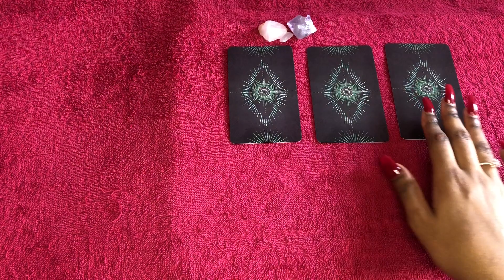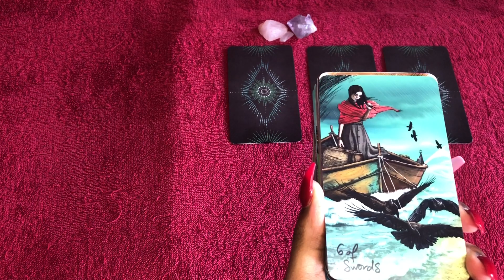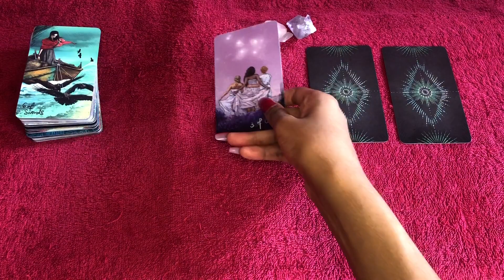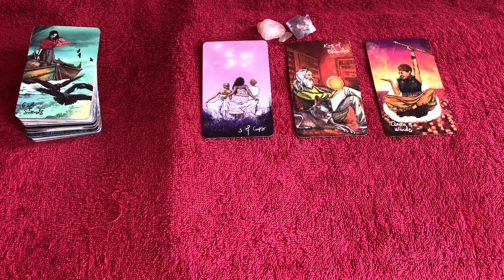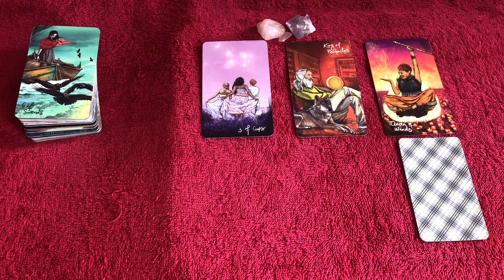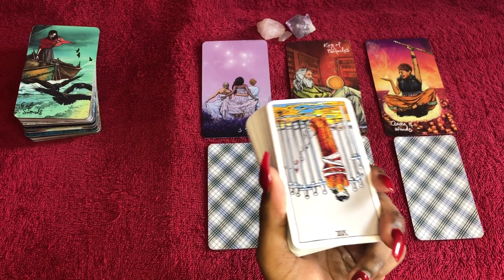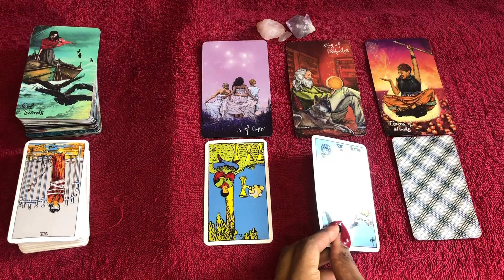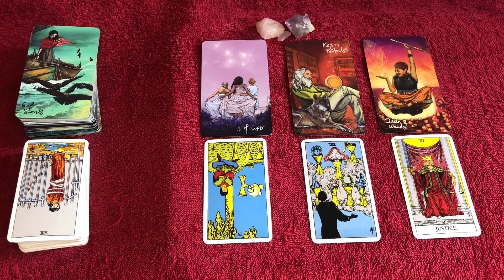Virgo love tarot reading ~ February 18th ~ they’re going to chase after you